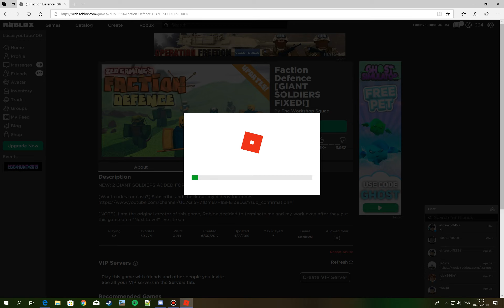ROBLOX Faction Defence